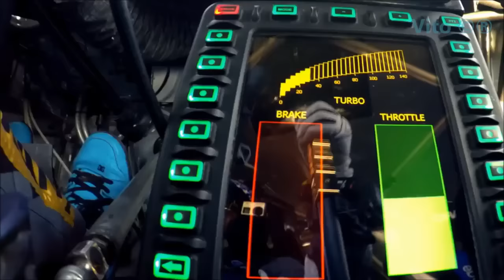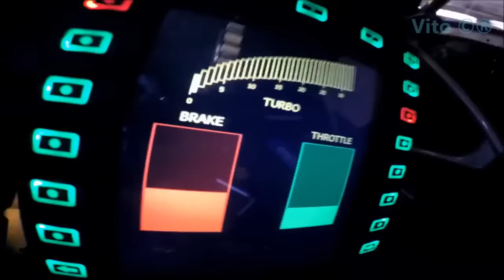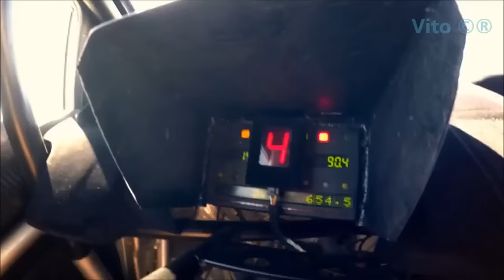Dj Tiesto ft Ken Block - Dubai